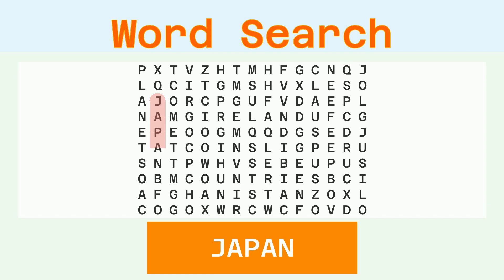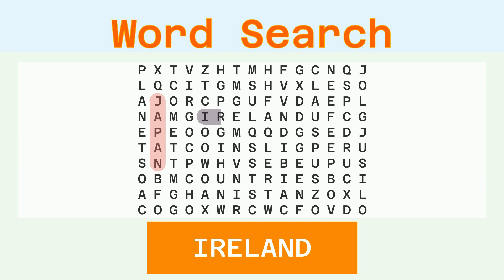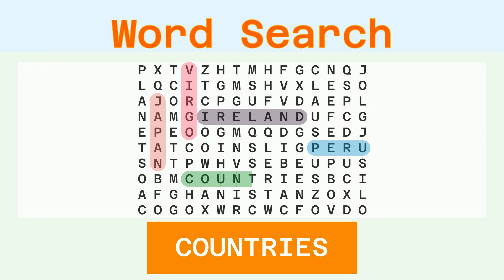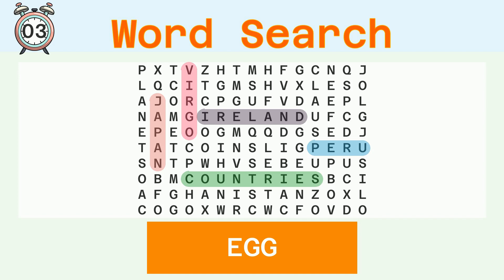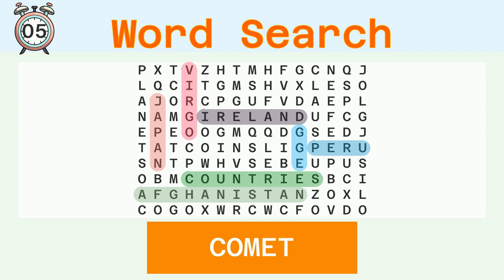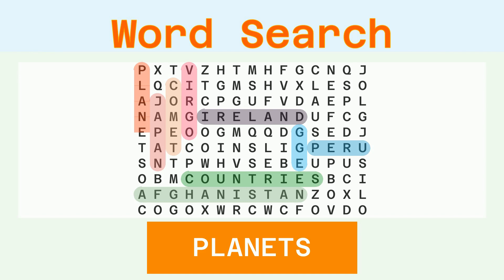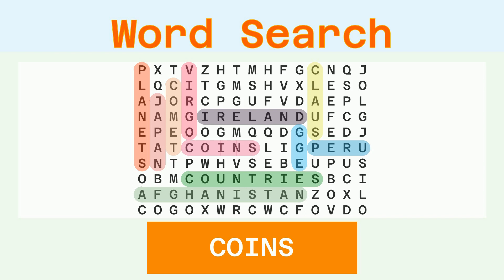Word Search - Challenge 10/10/2023 - Easy - Random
Words to find:
JAPAN, IRELAND, PERU, VIRGO, COUNTRIES, EGG, AFGHANISTAN, COMET, PLANETS, CLAUS, COINS,

Answer:
00:30 JAPAN
01:04 IRELAND
01:40 PERU
02:13 VIRGO
02:47 COUNTRIES
03:25 EGG
03:57 AFGHANISTAN
04:37 COMET
05:11 PLANETS
05:47 CLAUS
06:21 COINS